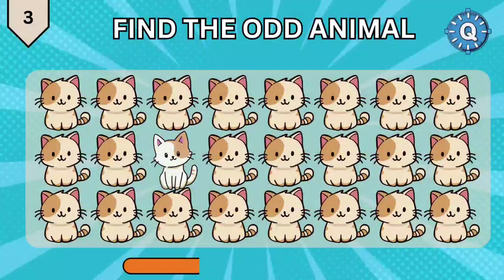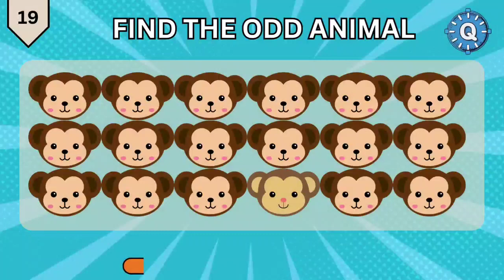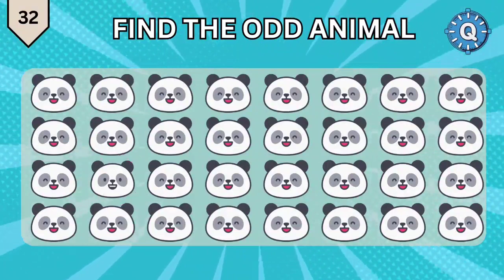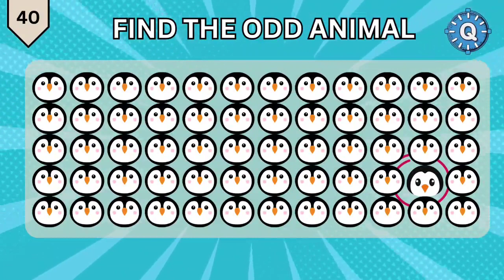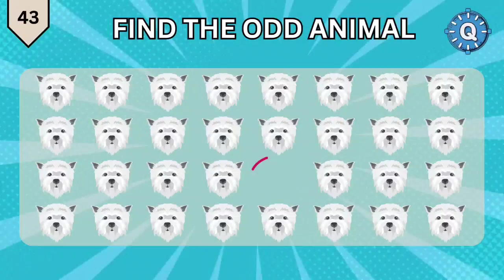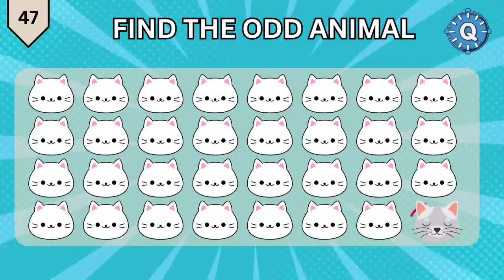Find the ODD Emoji Out | Emoji Quiz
Let's test your real observation power with our new Ultimate Animals Emoji Quiz! Dive into our ultimate challenge where you'll need to find the odd one out among a sea of animal emojis. It's not just a game, it's a fun test to see how sharp your eyes really are.

Playlist Links ⤵️